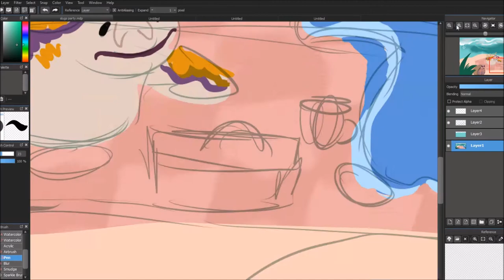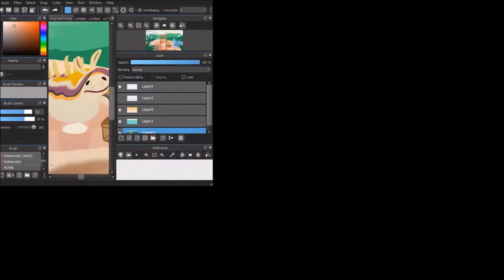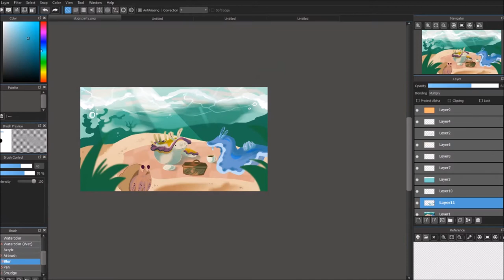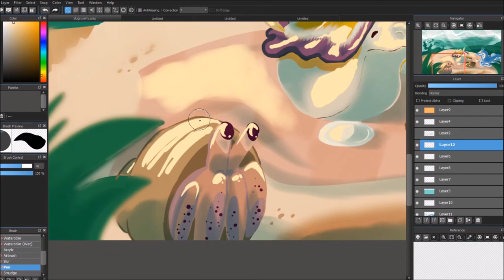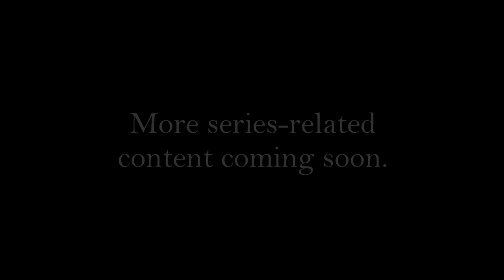Sea Slug Tea Party - [SPEEDPAINT]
...and one hermit crab!

A thing I did to take a breather from animatic-making and to practice my painting skills. I heard a story about sea slugs on the radio while doing laundry and had this idea (for some reason?)
The coloring was pretty much all done on one layer, the shading on one layer, so on and so forth.

It's very odd and not my usual thing but ENJOY! I really liked making this, it was relaxing. Highly recommend painting late at night while listening to podcasts and drinking tea.

Song: Sunshine is Brief - Kikuo

Challenge: figure out how they're supposed to drink tea without arms. also how does the tea not blend with the water? it's a mystery...